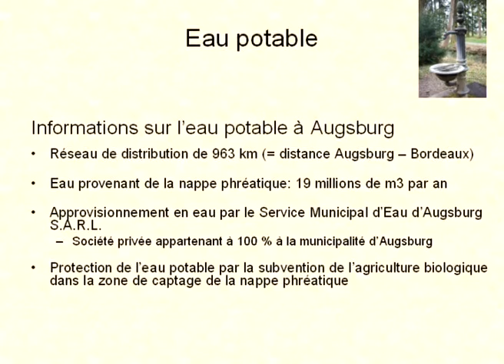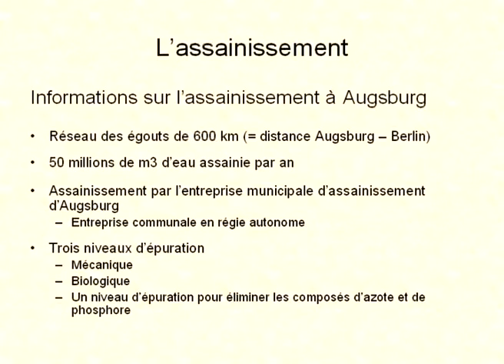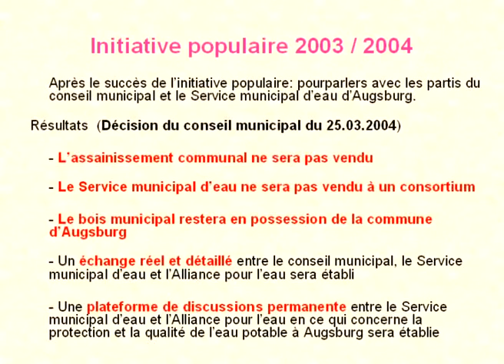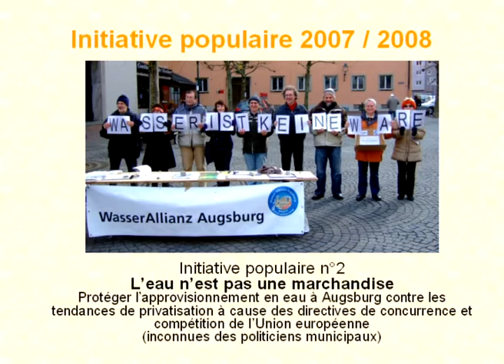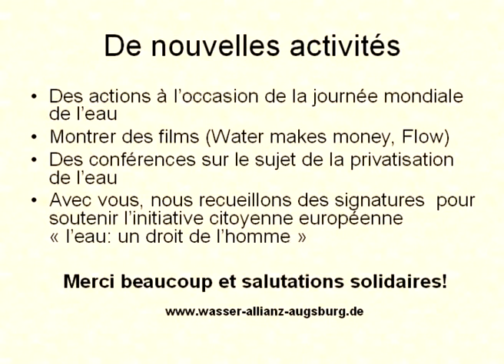L'Alliance pour l'eau d'Augsburg (FR)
Diaporama préparé pour le FAME.

Le mouvement citoyen de l'Alliance pour l'Eau d'Augsburg explique comment il a mis en échec la privatisation de l'eau dans cette ville d'Allemagne.